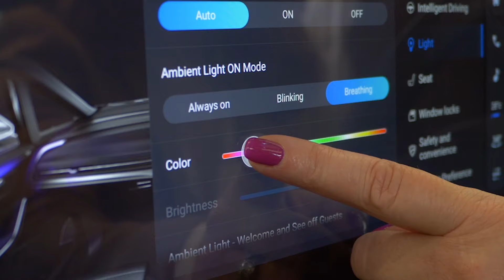MIFA9 CV Show 2023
MIFA9 Interiors